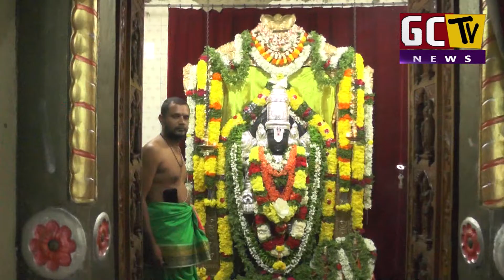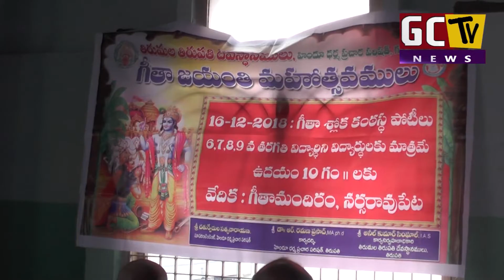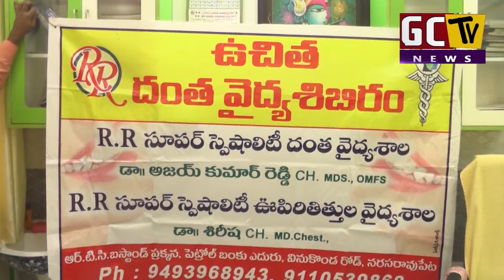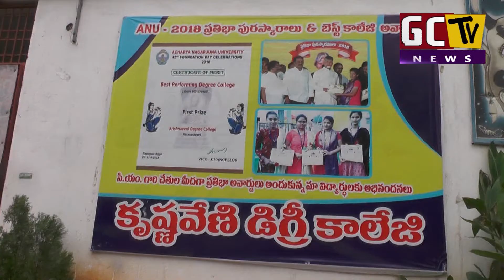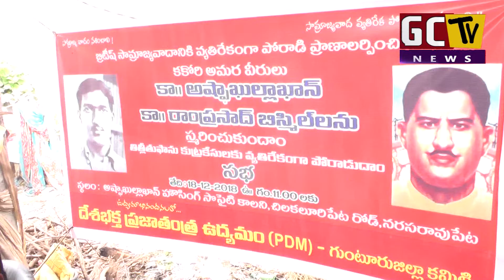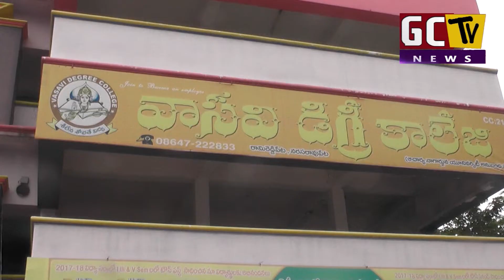18 12 2018 FINAL NEWS